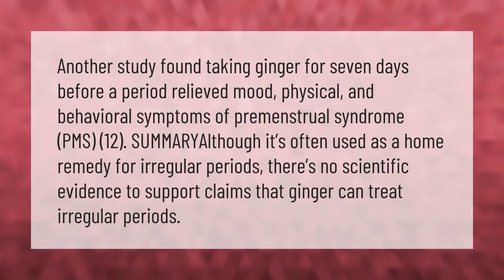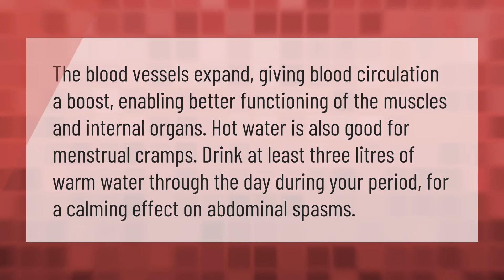Can ginger stop periods?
00:00 - Can ginger stop periods?
00:40 - Is it good to drink hot water during period?
01:11 - What medicine can I take to stop my period?

Laura S. Harris (2021, September 14.) Can ginger stop periods?
    AskAbout.video/articles/Can-ginger-stop-periods-262186